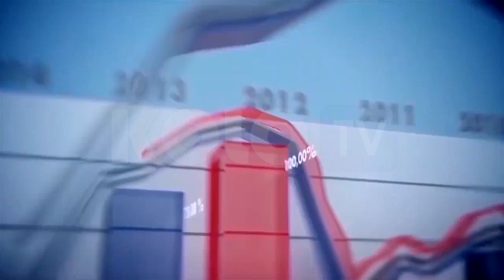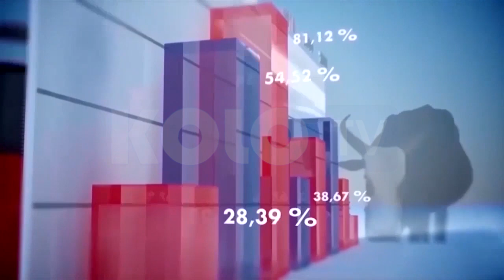JOURNAL DE L'ECONOMIE DU 19 OCTOBRE 2023 BY KOLO TV